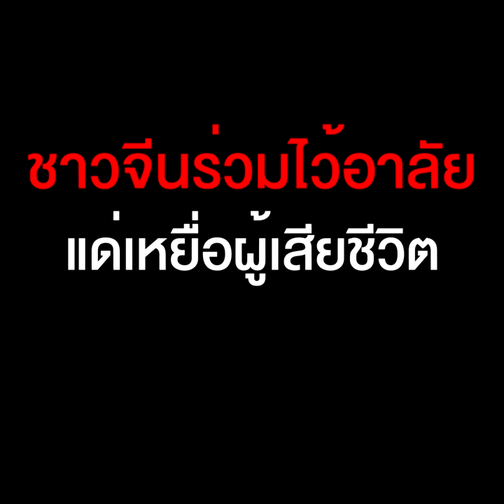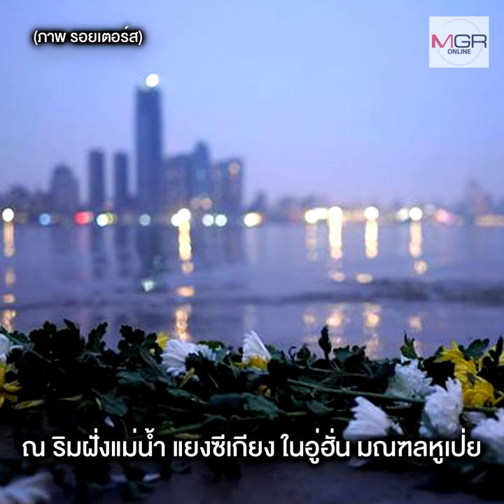จีนไว้ทุกข์แด่เพื่อนร่วมชาติ ที่จากไปในสงครามโควิด-19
ในวันเสาร์ที่ 4 เม.ย. ซึ่งตรงกับเทศกาลเช็งเม้งตามประเพณีจีน รัฐบาลจีนได้ประกาศให้เป็นเป็นวันไว้ทุกข์แด่เหยื่อผู้เสียชีวิตจากเชื้อไวรัสโควิด-19 ประชาชนทั่วประเทศจีนได้ไว้อาลัยแด่ผู้เสียสละในการปฏิบัติหน้าที่ช่วยเหลือผู้ป่วยและเพื่อนร่วมชาติที่จากไปในสงครามโรคระบาดครั้งใหญ่